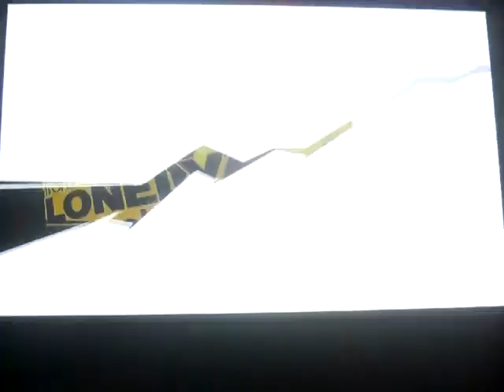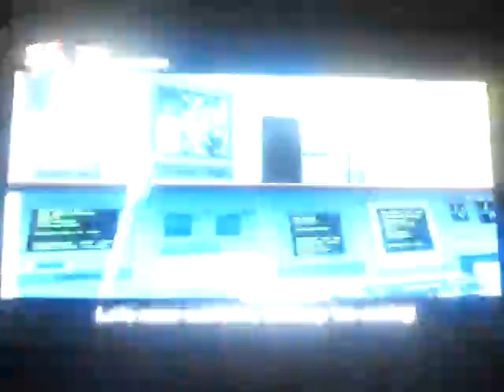Persona 4 arena ultimax arcade mode - Mitsuru Kirijo part 1